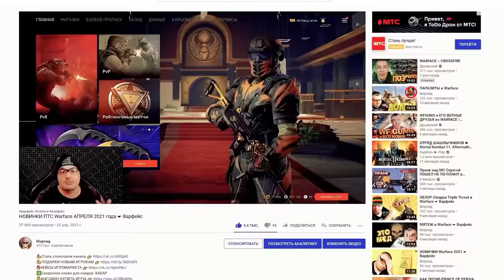AT308 CUSTOM в Warface ☛ Варфейс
Наиболее полный, точный, глубокий, надежный и достоверный обзор AT308 CUSTOM в Warface.
Мое железо и настройки:
Материнская плата: NZXT N7 Z390
Процессор: Intel® Core™ i7-8086K Processor
Видеокарта: GIGABYTE GeForce RTX 3070 GAMING OC
Оперативная память: 32GB
Носители: HDD на 3 терабайта, SSD на 500 ГБ, SSD M2 на 1 терабайт
Монитор: Gigabyte G32QC
Мышь: Logitech G502 HERO
Клавиатура: HyperX Alloy FPS PRO
Микрофон: Samson Meteor
Аудиокарта: SoundBlaster Omni Surround 5.1
Коврики: ASUS Cerberus Mat XXL
Чувствительность мыши: 360° = 44.5 cm
Графика: Все на среднем кроме шейдеров. Шейдеры низкие.